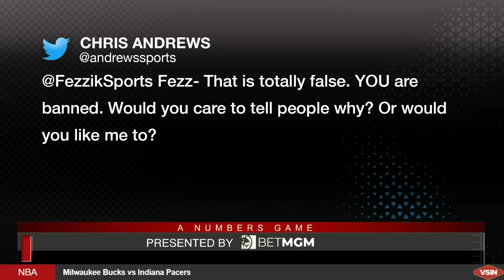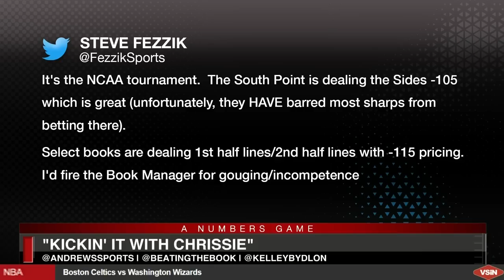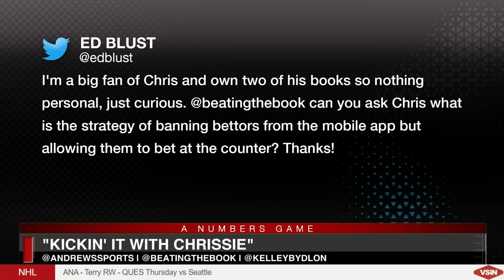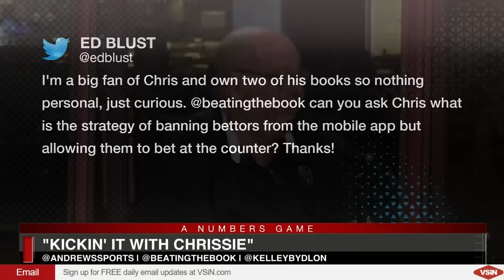Twitter Beef Tuesday: Chris Andrews vs Steve Fezzik | A Numbers Game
It's Twitter Beef Tuesday on A Numbers Game, and Gill Alexander is joined by South Point Sportsbook Director Chris Andrews to dive into his clash with Steve Fezzik, two-time (back-to-back) Westgate Supercontest winner.

 Daily exclusive written content on VSiN.com
 Daily best bets email
 24/7 live video access